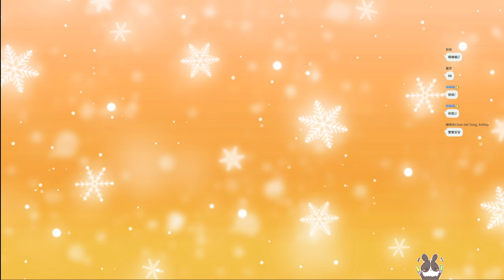【繁星】 泰拉瑞亞 2022 6 10 下